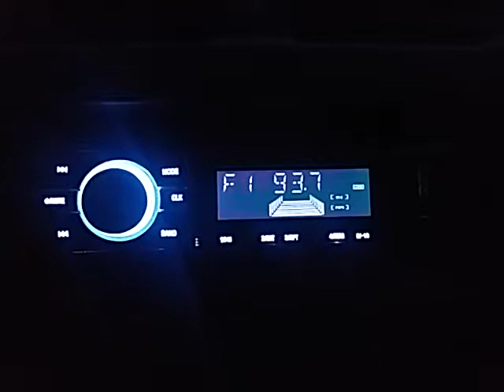Rádio Itapema FM 93.7 Florianópolis - SC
Captação feita na noite de terça-feira 08/01/19 por um auto radio Roadstar RS-2709BR,a distância em linha reta é de aproximadamente 322 Km.